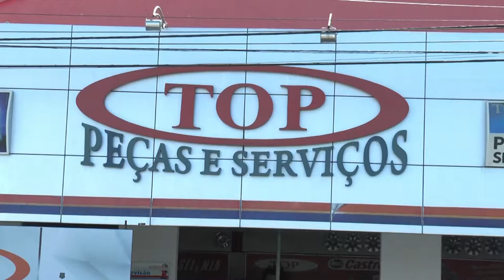BLOG CARDOSO SILVA: TOP PEÇAS E SERVIÇOS